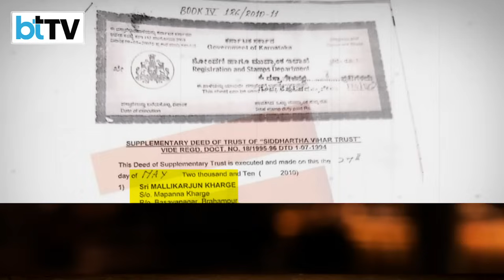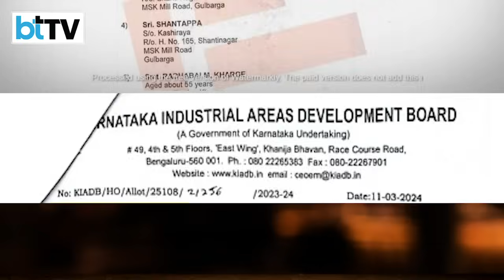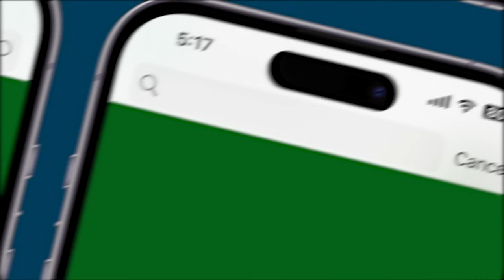Kharge Family Land Scandal: Fresh Controversy Hits Karnataka Govt Amid MUDA Land Scam Fallout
The embattled Karnataka government, led by Chief Minister Siddaramaiah, finds itself amid yet another controversy, this time involving a land allocation scandal. While Siddaramaiah already faces criticism for the MUDA land scam, a fresh controversy has surfaced, placing Congress Party President Mallikarjun Kharge and his family at the center of the storm. The issue revolves around a 5-acre plot of land in the Karnataka Industrial Area Development Board (KIADB) near Bengaluru, allegedly allocated to the Siddhartha Vihara Trust, which is run by the Kharge family. Documents accessed by India Today reveal that this 5-acre parcel, part of a larger 45.94-acre area intended for civic amenities under the SC quota, was allocated in the Hitech Defence Aerospace Park. The trust members include Mallikarjun Kharge, his wife Radhabai Kharge, his son-in-law and MP Radhakrishna, and his sons, including Karnataka Minister Priyank Kharge. Activist Dinesh Kallahalli is calling for action against Minister MB Patil, who is accused of facilitating the land allocation in March 2024. The BJP has seized upon these allegations, using them as ammunition to accuse the Congress of misusing power for personal gain. The big question now is whether this land allocation will be thoroughly investigated.